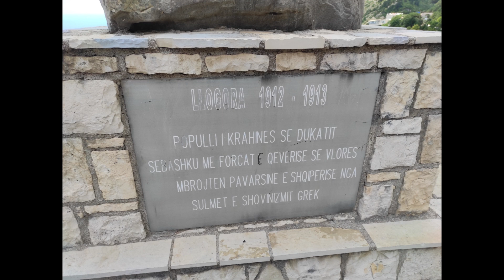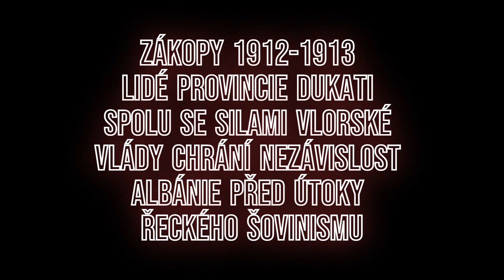Llogarský průsmyk ALBÁNIE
Llogarský průsmyk 1027 m n. m Albánie 2024